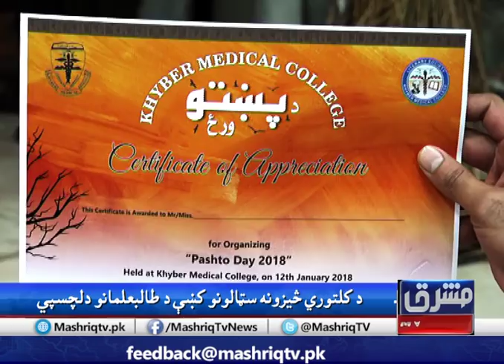Pashto Day at Khyber Medical College || Muhammad Irshad|| Mashriq TV || Peshawar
Pashto Day at Khyber Medical College